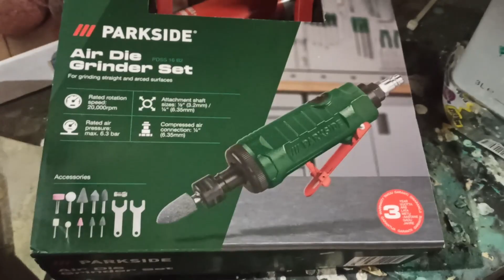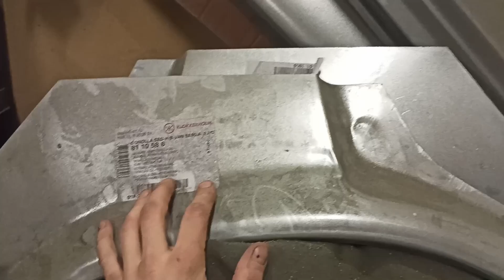Tulevat projektit ja rollan hitsausta | Rolla Projekti Osa 4 (english subtitles)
Avataan vähän muita projekteja ja jatketaan rollan hitsaamista.